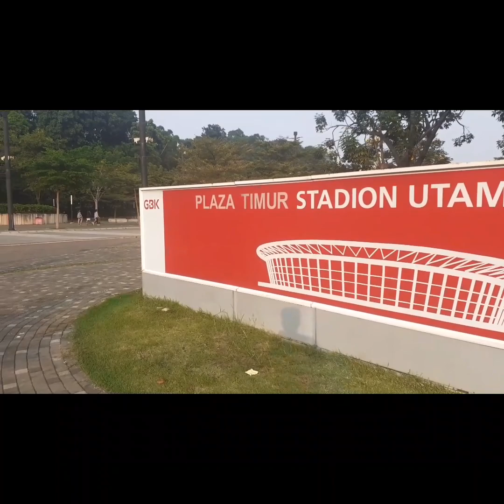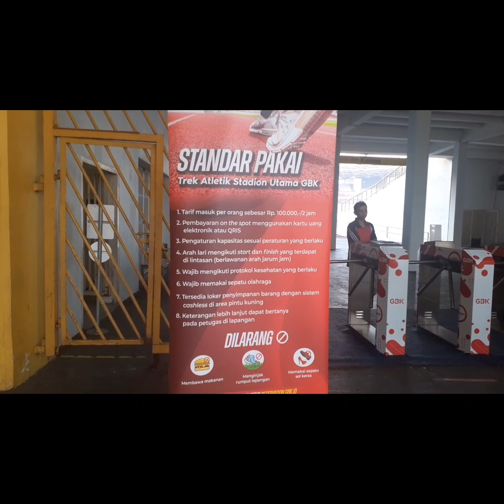Suasana GBK pagi hari sebelom pertandingan Timnas || Walking Around GBK Jakarta